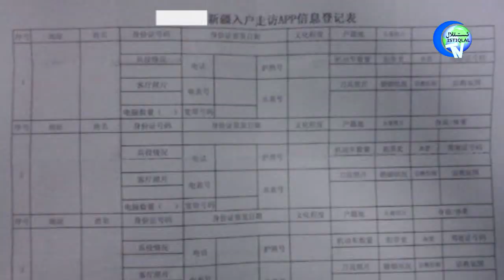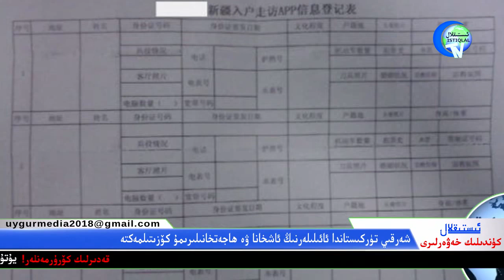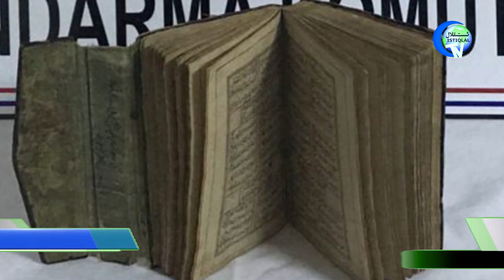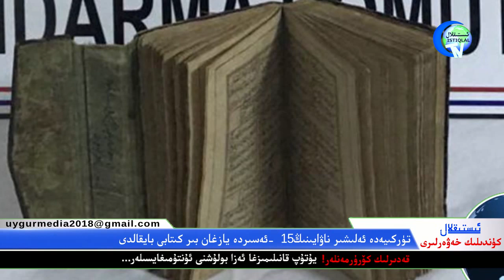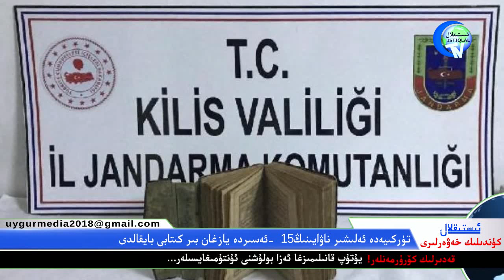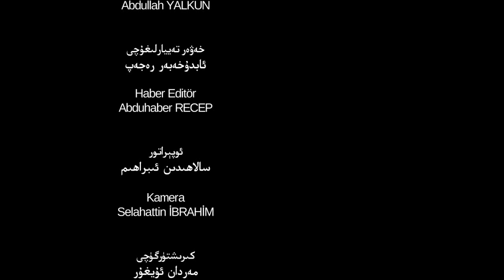ئىستىقلال كۈندىلىك خەۋەرلىرى 2019-06-15